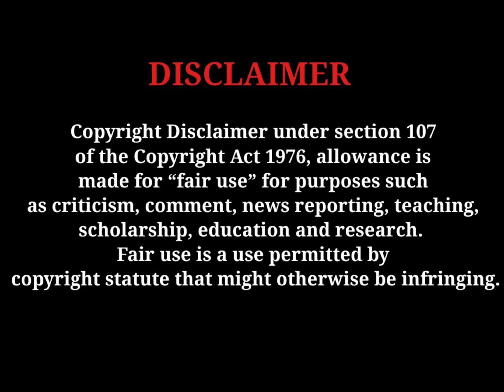TTE NOTTI GOES OFF on Pop Austin Owner JET “I could eat with D”